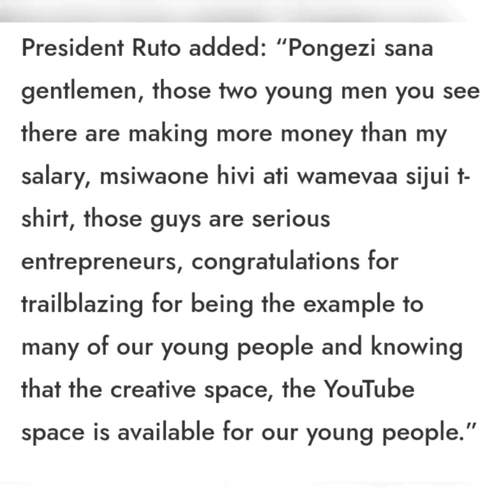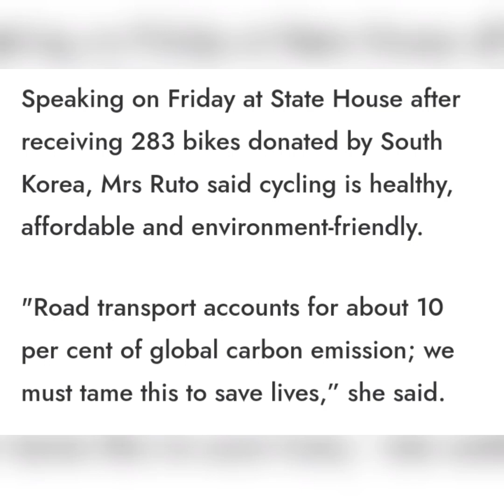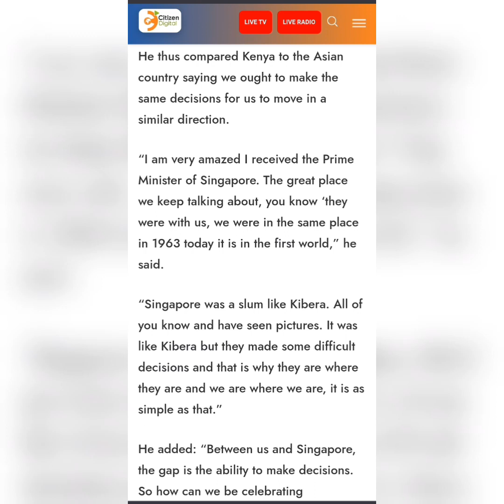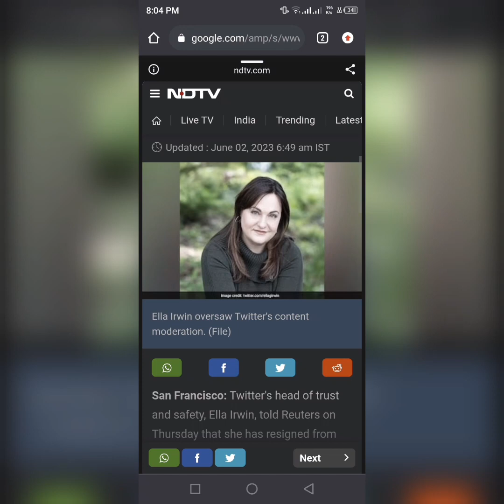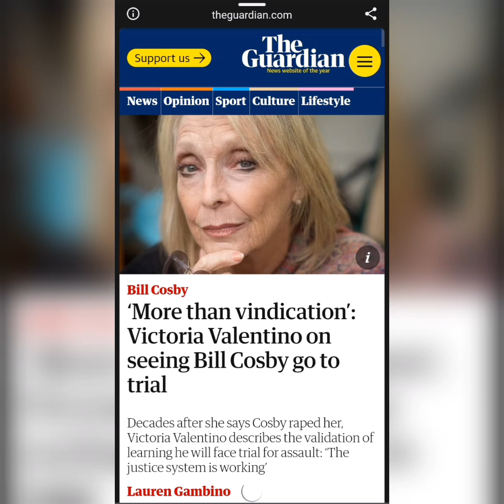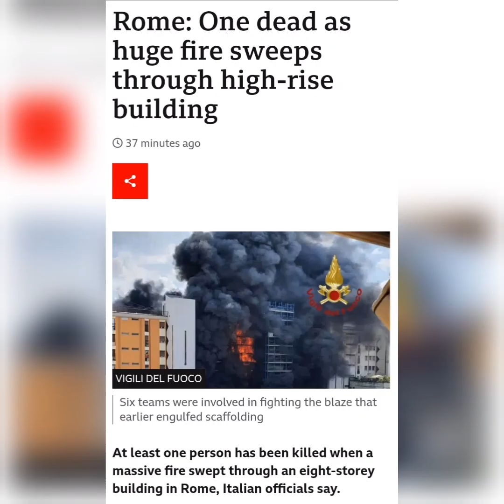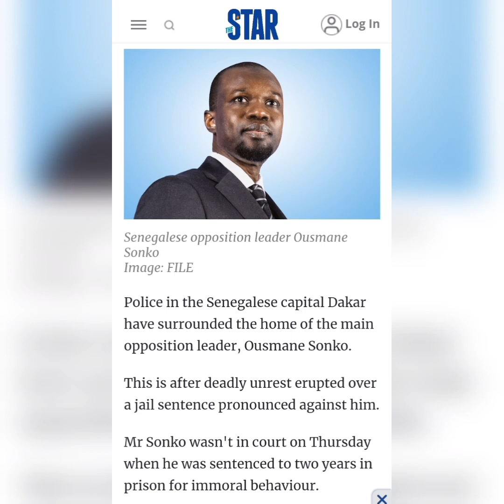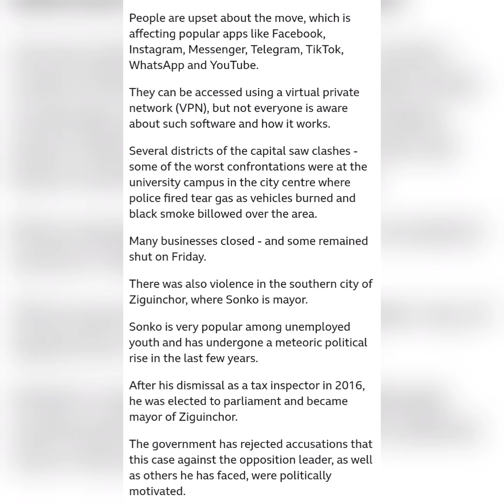News Bulletin with Kevin Otieno